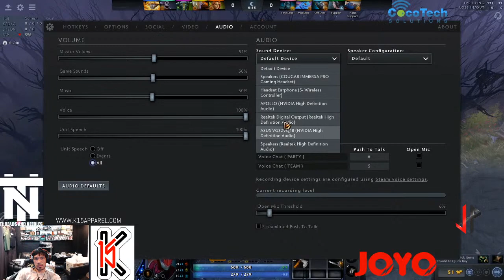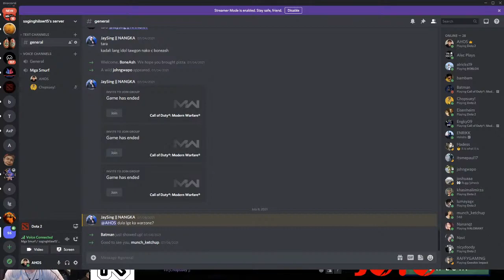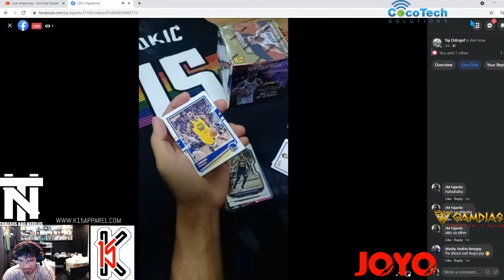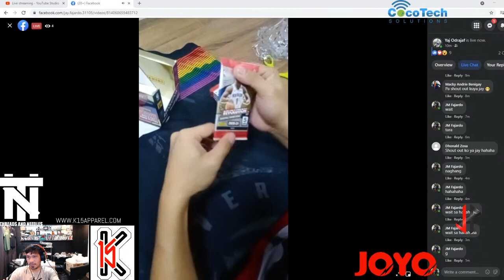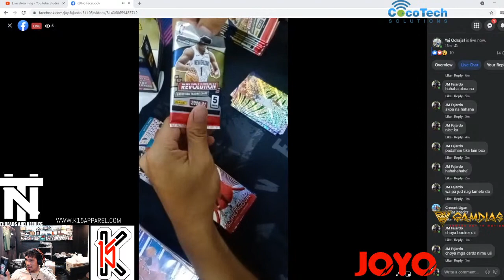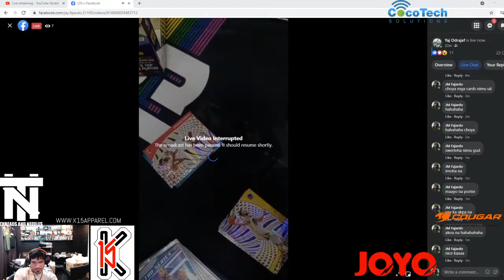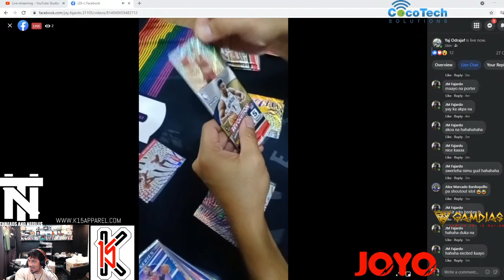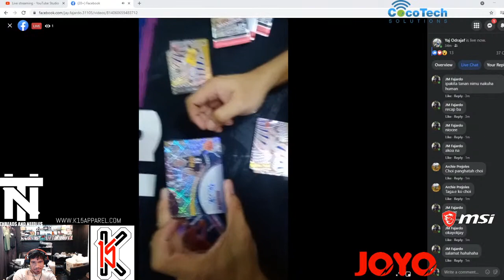good day stream, stay safe!!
Dota mainit pa